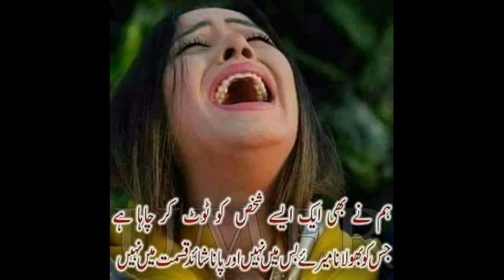Whats App Status – Talat Mehmood 3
This video is related with Whats App Status (Movie Madhosh).